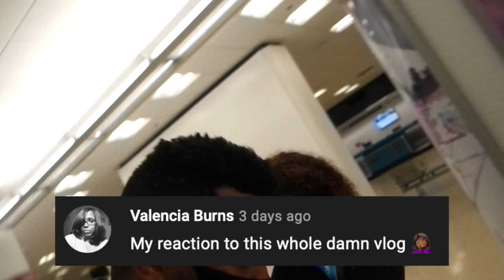WHOLE LOT OF FIRSTS | FAKE 3 DAY | FlyWithAGuy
Hey Frequent Flyers! This was a trip full of firsts for me.

TIMECODES:
0:00 - RECAP/INTRO
0:34 - DAY 1 (NEWARK)
11:02 - DAY 2/3 (GO HOME DAY)

EQUIPMENT I USE:
Camera: Sony RX100 and iPhone X
Laptop: 13-inch, 2019, MacBook Pro
Editing/Graphics: iMovie and Canva

“The views expressed in this post are my own. They have not been reviewed or approved by Frontier.”